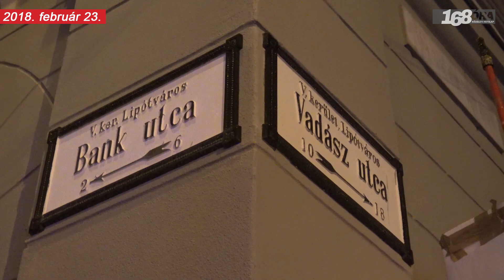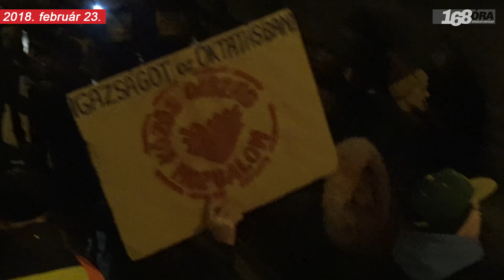Tüntetések és vegzálások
Nemcsak a diákokat, hanem a február 23-i és a március 15-i diáktüntetésen munkájukat végző újságírókat és fotósokat is tömegesen igazoltatta, beidézte, illetve megbüntette a rendőrség.